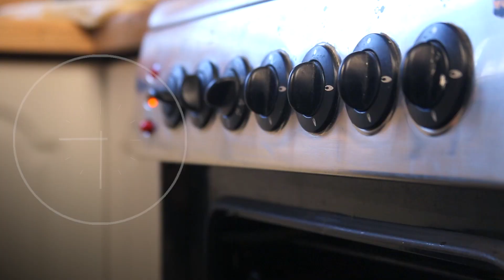🥦 Видеорецепт «Брокколи под соусом»